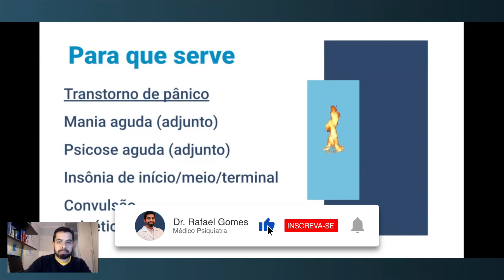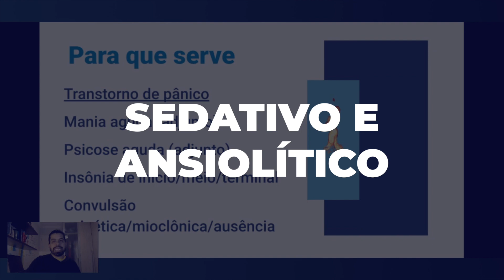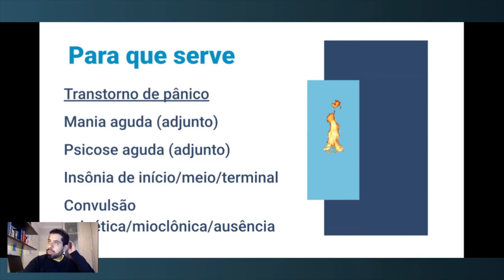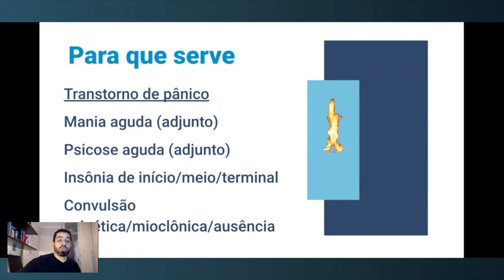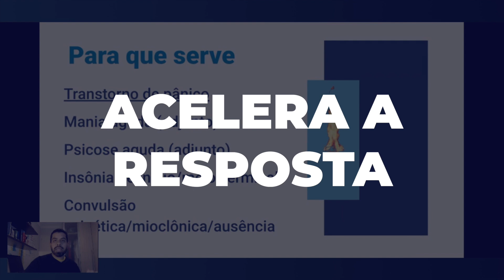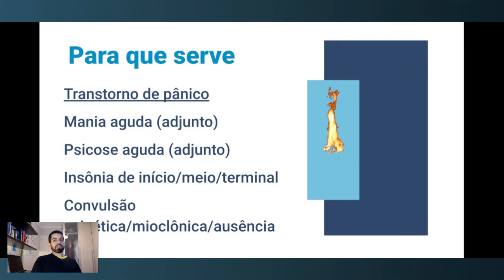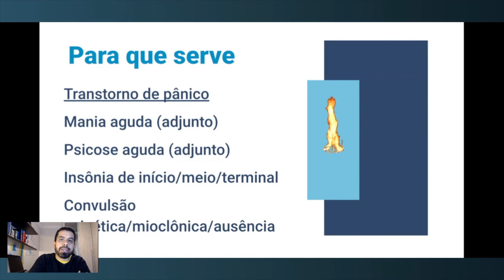Quando prescrever Clonazepam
Nesse vídeo eu te ensino as principias indicações clínicas para a prescrição do Clonazepam. Se quiser aprender mais comigo, clica no

Dr. Rafael Q D Gomes
Médico Psiquiatra

De acordo com o Código de Ética Médica, os vídeos têm somente caráter educativo, assim como, não são divulgados endereços e telefone de consultório, clínica ou serviço de saúde.

Os vídeos deste canal são produzidos baseados na experiência do Dr. Rafael Gomes, na observação prática de pacientes e em pesquisas científicas mais recente até o momento.